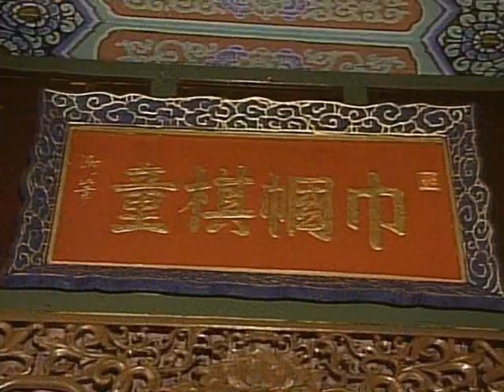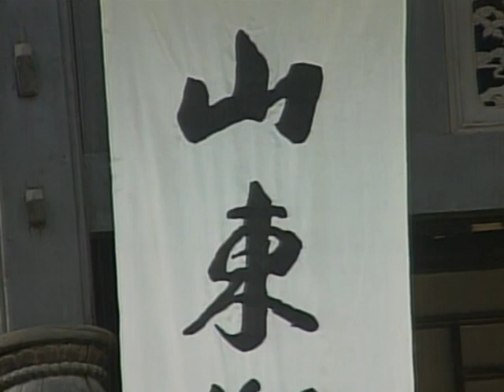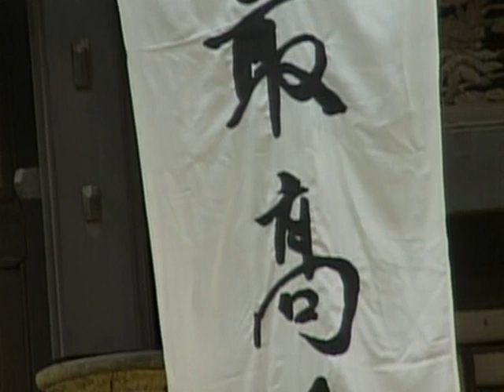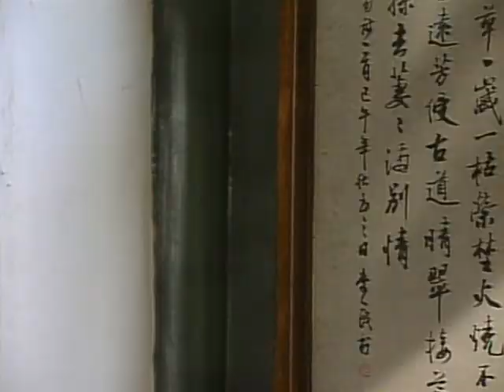宰相刘罗锅 E01 1996 高清DVD版 主演 李保田 王刚 张国立 邓婕